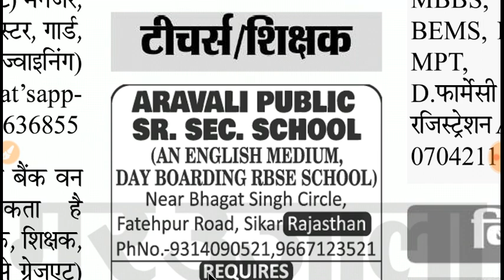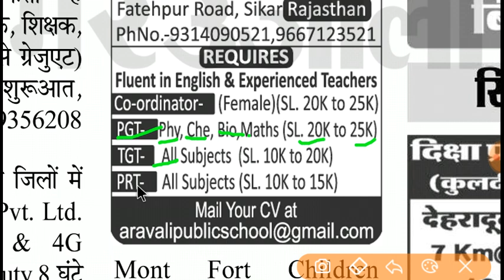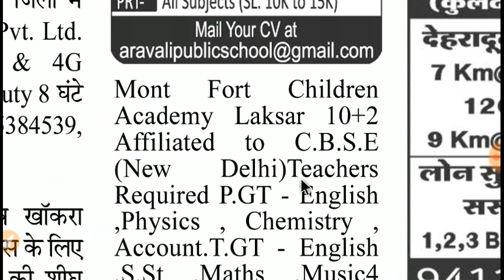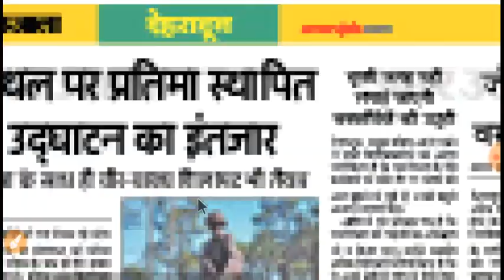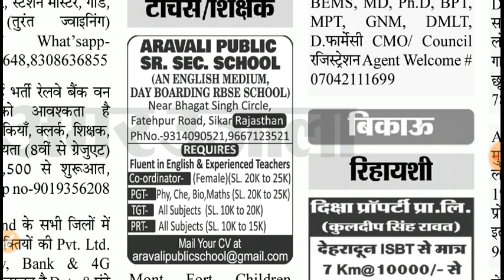Contract base Teachers recruitment 2019 शिक्षकों की भर्ती PGT ,PRT ,TGT, All subject pay-20000-25000